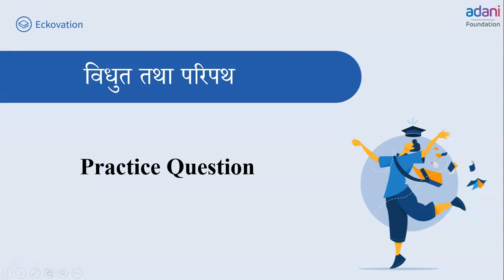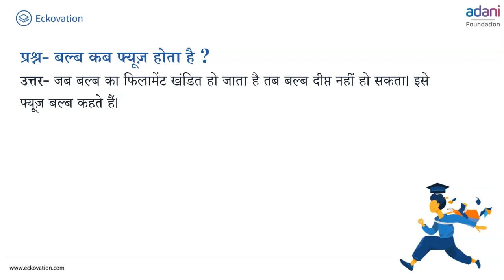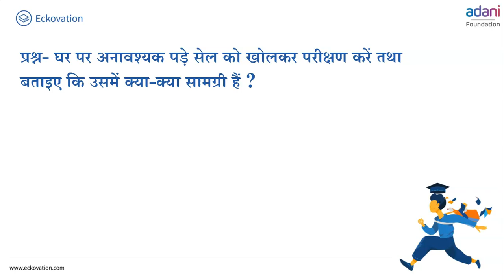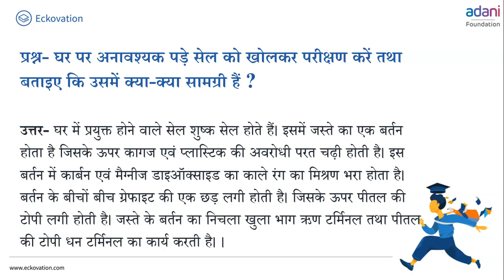विधुत परिपथ Part 3 | Class 6 Science | Hindi Medium